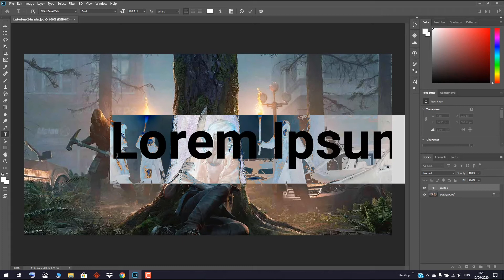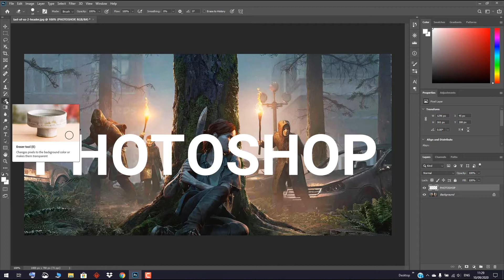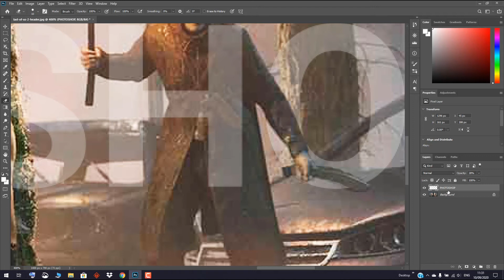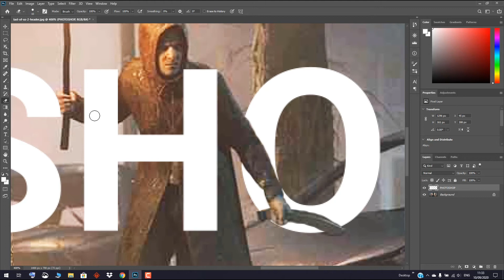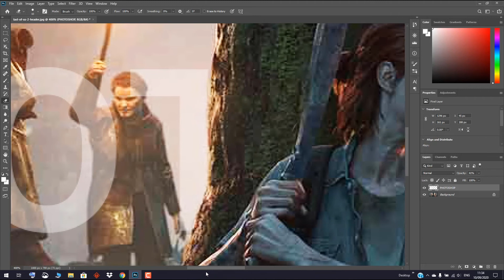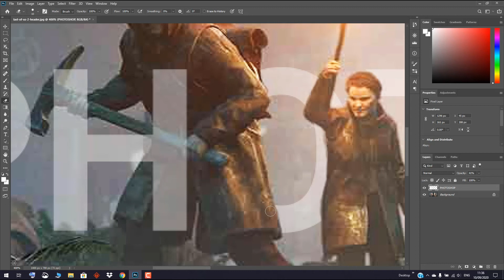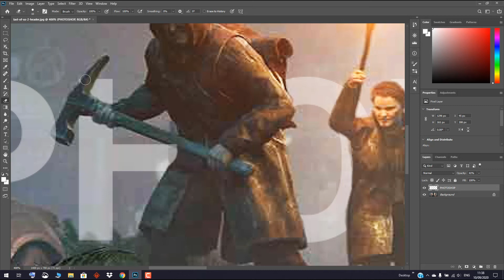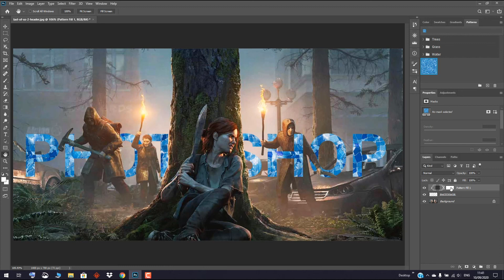آموزش فتوشاپ: تکنیک متن پشت تصویر در فتوشاپ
دوستان عزیز و همراهان گرامی پویوت آکادمی، شاید با تصاویری که دارای متن هایی به شکل تامبنیل های ما هستند و در پشت آبجکت ها و بخشهایی از تصویر قرار گرفتند روبرو شده باشید
در فتوشاپ خیلی کارها می تونید انجام بدید که یکیش ترفندها و تکنیک های کار با متن هستش، فتوشاپ 2020 کار رو خیلی راحت تر هم کرده اما در ورژن های قدیمی تر فتوشاپ هم میتونید این تکنیم رو پیاده کنید، من در این ویدیو آموزشی میخوام با ابزارها و آموزش هایی که در بخش مقدماتی آموزش صفر تا صد فتوشاپ آشنا شدید این تکنیک متنی زیبا رو براتون اجرا کنم و بهتون یاد بدم چطور بخش هایی از یک متن رو زیر المان های موجود در تصویر مخفی کنید و جلوه زیبایی به تصویرتون در فتوشاپ بدید
اگر آموزشهای ما رو دنبال نکردید لطفا به کانال ما سر بزنید و دوره آموزش صفر تا صد فتوشاپ رو دنبال کنید
من از دوره مقدماتی تا حرفه ای فتوشاپ رو به صورت دقیق و جزء به جزء بهتون آموزش میدم تا به صورت کاملا رایگان این نرم افزار قدرتمند شرکت ادوبی رو یاد بگیرید و بتونید ازش کسب درآمد کنید

لطفا ویدیوها رو لایک کنید و در کانال پویوت آکادمی سابسکرایب کنید
آموزش فتوشاپ و آموزش تکنیک فتوشاپ